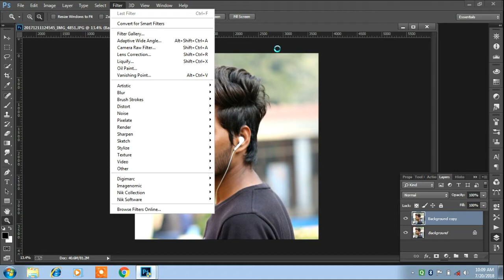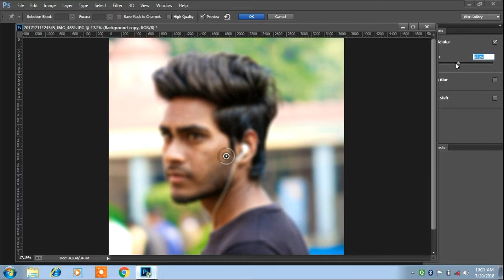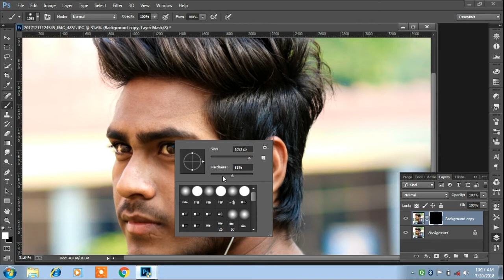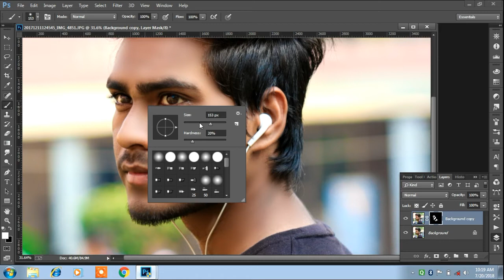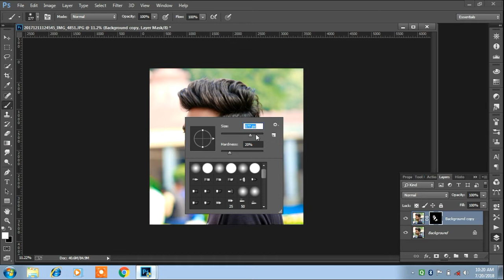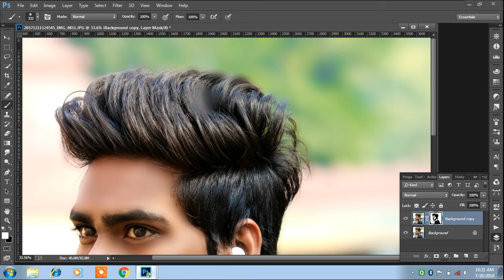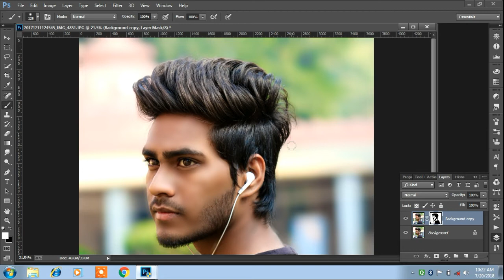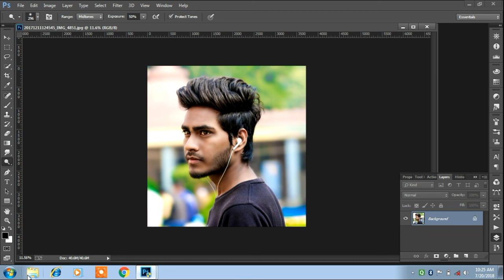How to FACE CLEAN on photoshop /Mj photography/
hello friend main ap sbko phtoshop ke baree bta rha hu ap is video ko dekh ke smj skte h ki photoshop me face kaise clean krte h so ap sbhi ko ye video acha laga ho. or aise hi ap sbko main Batata rahu photoshop ke bare me to plz mera chnnl subscribe kre or bgl me gnti ka optin. h ose bja de taki main or video upload kru to ap sbhi ko pata chal jaye or like jarur kre thnku so much.